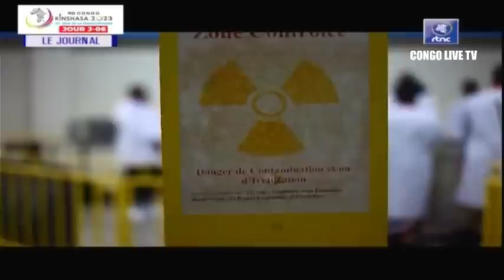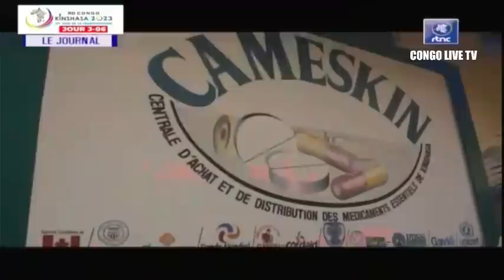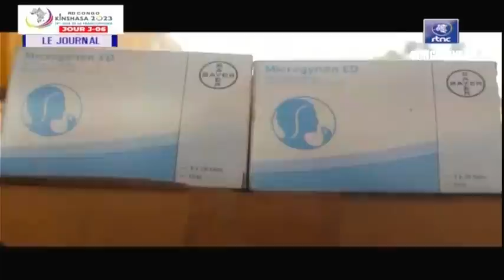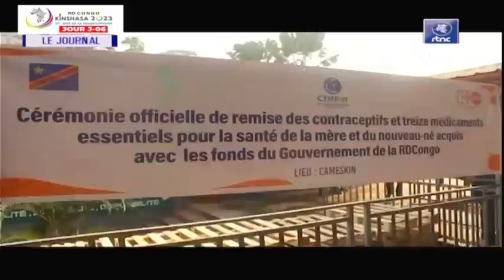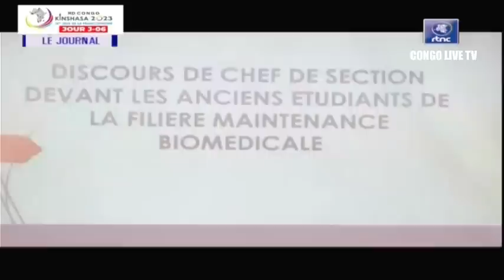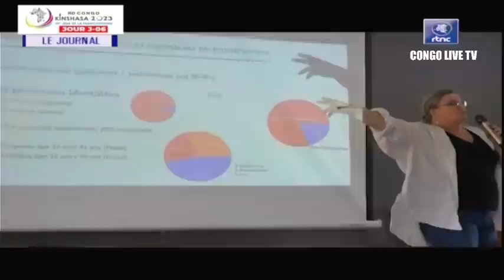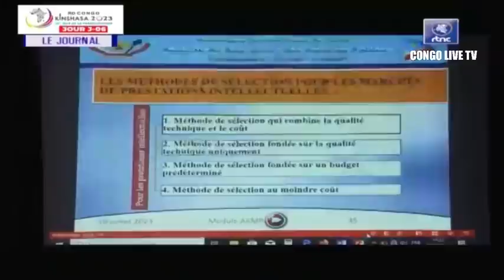🔴RDC : SUIVEZ LE GRAND JOURNAL DE CE SAMEDI LE 22.07.2023 RTNC EDITION 13H30